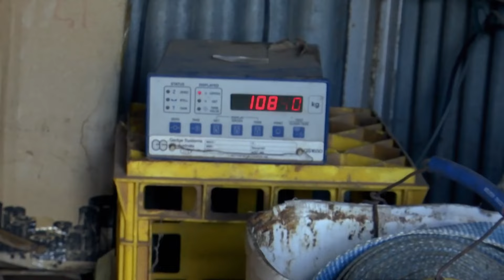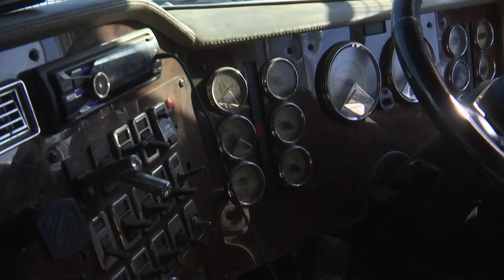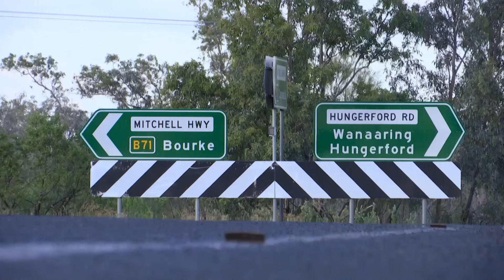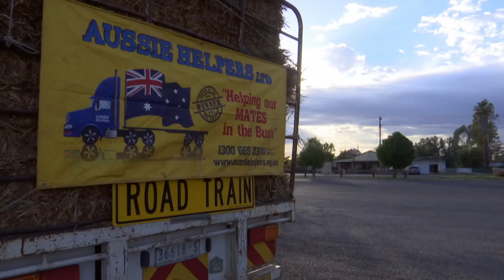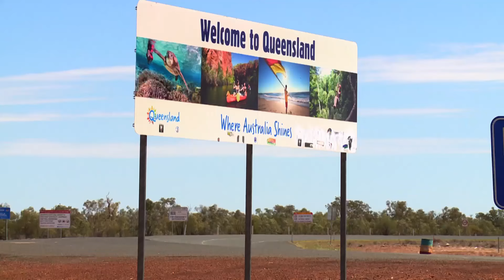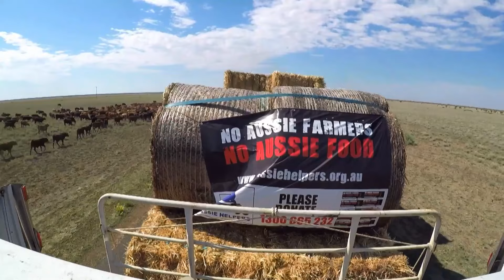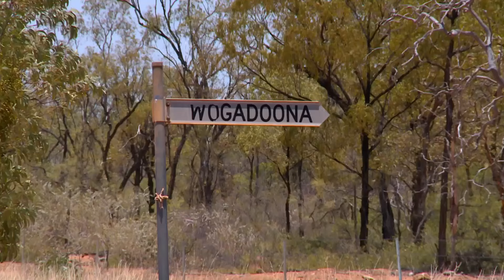Trucker Shows His Young Son What Life is Like as a Truck Driver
But it's not all smooth sailing when they're hit with flat batteries and knee injuries!

Welcome to the heart of the Outback, where massive trucks take on the roughest roads, and a community of daring men and women make the impossible happen.

We're all about showcasing the highly-skilled world of outback trucking, where brutal dirt roads and extreme weather conditions push long haul drivers and their trucks to their limits.

From bogged road trains, to disastrous breakdowns, OutbackTruckers captures the real-life dramas of truck drivers as they battle the elements to deliver their oversized loads on time.